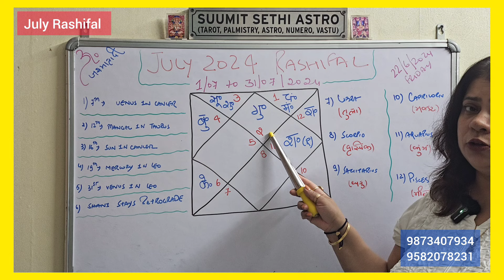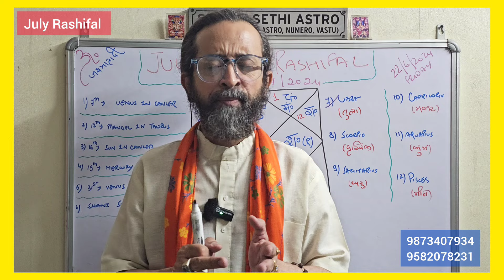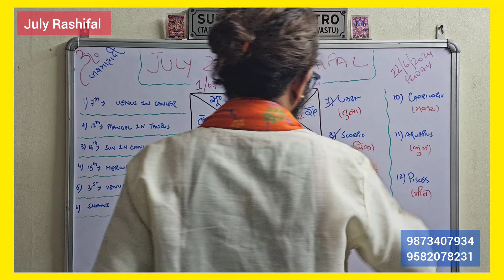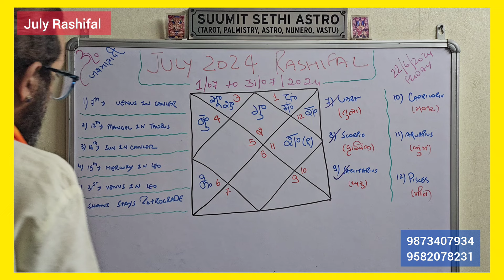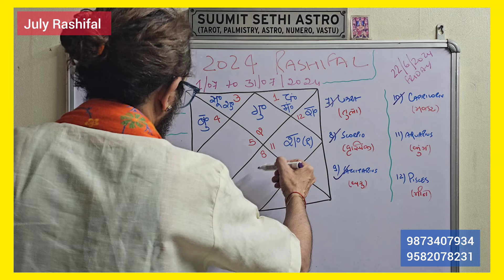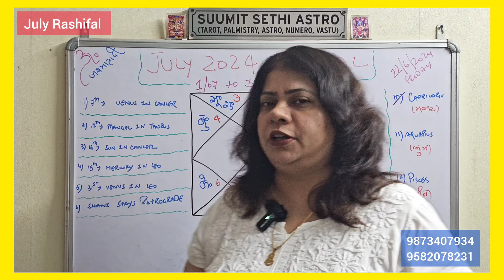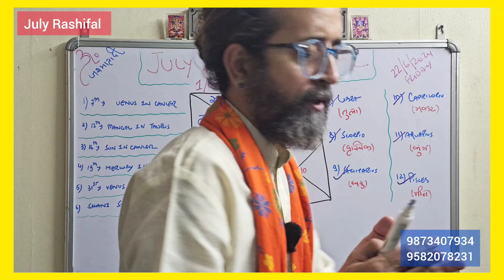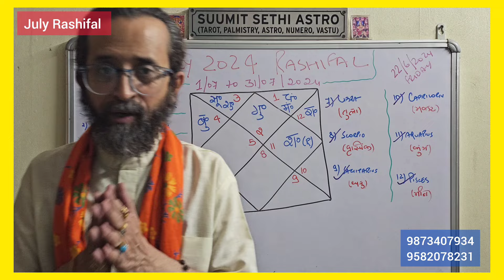July Rashifal 2024 | जुलाई महीने का राशिफल | Guru Purnima 2024 | Astro Point | July Horoscope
जुलाई 2024

जुलाई राशिफल

July Rashi

July Rashifal 2024

July Horoscope

July Astrology

July zodiac sign

July ekadashi 2024

sawan month

July amavasya 2024

July Astrology sign

July Astrology transits

June 2024

June 2024 rashifal

June rashi predictions

June horoscope predictions

June predictions

June kundali analysis

Shani retrograde

Shani vakri

June masik bhavishya

May 2024

May Horoscope

May Horoscope Predictions

May astrology predictions

May rashi

May rashifal

May love horoscope

May career horoscope

monthly horoscope predictions

rashifal April 2024

surya grahan

budh retrograde

Mercury retrograde

budh margi

Mercury direct

Venus exalted

Venus in Pisces

shukra gochar meen rashi mein

Mercury in Aries

surya exalted

surya mesh mein

sun in aries

March

March 2024

March Astrology predictions

March Rashifal

March Astrology 2024

March horoscope predictions

March rashi 2024

monthly horoscope

holi 2024

shivratri 2024

February

February rashifal

February Astrology predictions

February 2024

astrology February rashifal

February rashifal in Hindi

February Rashi

February Rashi 2024

February Astrology predictions 2024

February horoscope

February horoscope 2024

फरवरी राशिफल

फरवरी 2024 भविष्य

Nitish Kumar Astrology

Nitish Kumar horoscope

India alliance

January

January 2024

January Rashifal

January Rashifal 2024

January Astrology

January Astrology 2024

January predictions

January predictions 2024

January horoscope

January horoscope 2024

rashifal 2024

2024 Rashifal

January Rashi

masik rashifal

masik horoscope

masik astrology

December Predictions

December Astrology Predictions

December rashifal

December Astrology

December horoscope

December Kundali

December ka rashifal

December month predictions

December forecast

December Astrology forecast

masik rashifal

masik horoscope

masik bhavishya

monthly horoscope

monthly predictions

monthly astrology predictions

monthly rashifal

Aaj ka rashiphal

December ka panchang

daily rashifal

daily horoscope

daily astrology predictions

astrology predictions

astrology today

today rashifal

rashifal December ka

monthly astrology predictions

 February 2024 Planetary Transits and their effect on all the 12 LAGNAS.

Will it be GOOD, AVERAGE or BAD for YOU ?

An insight into these and other critical questions, concerning all of us.

For appointments, do call on the numbers flashing on your screens.